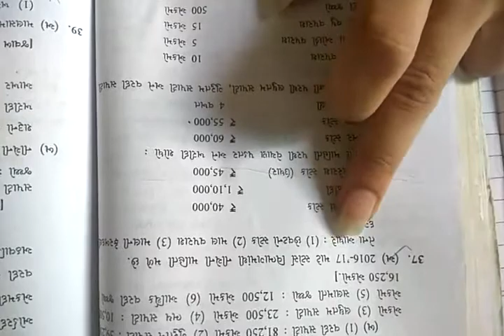Sy bcom sem 3 part 12